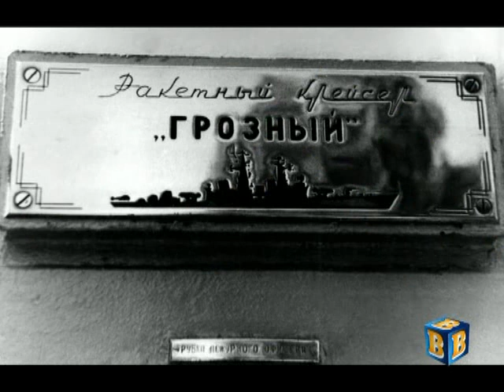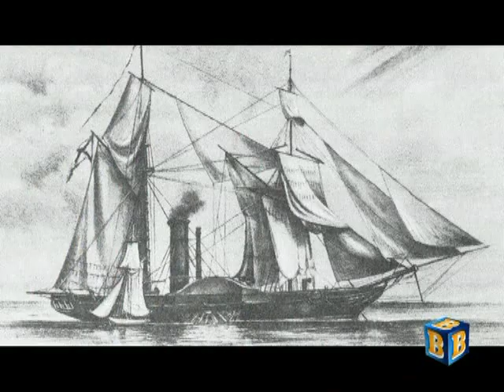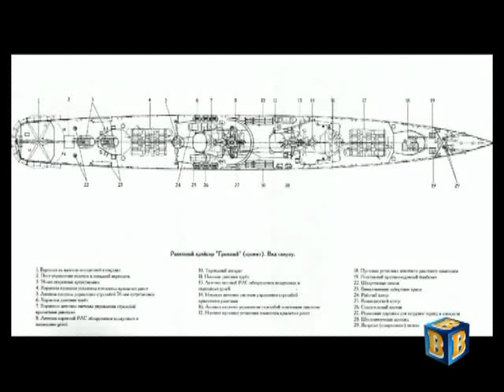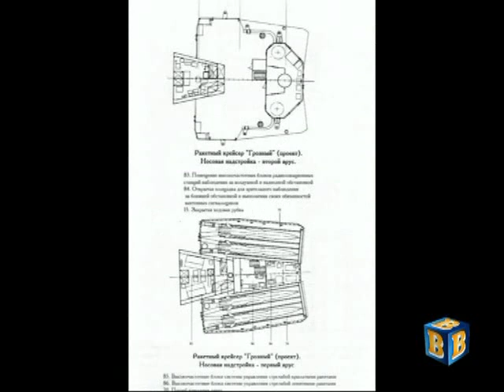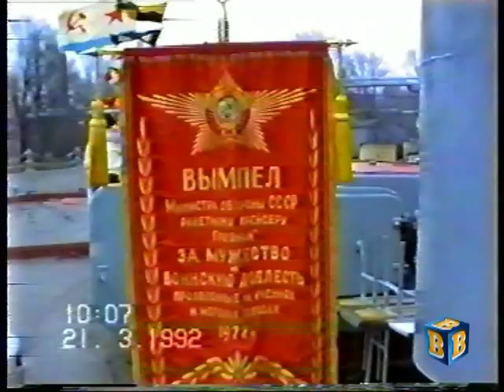50 лет подъему флага на ракетном крейсере "Грозный"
Торжественное собрание в Балтийске 30 июля 2012 года